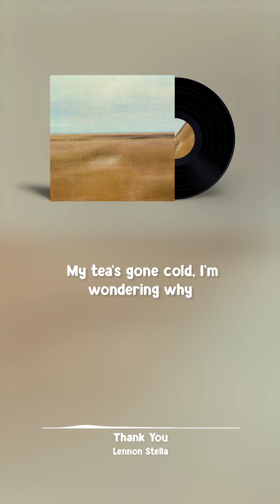Lennon Stella - Thank You (Lyrics)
(originally performed by Dido)

And it's not so bad, it's not so bad

Songwriters: Dido & Paul Herman